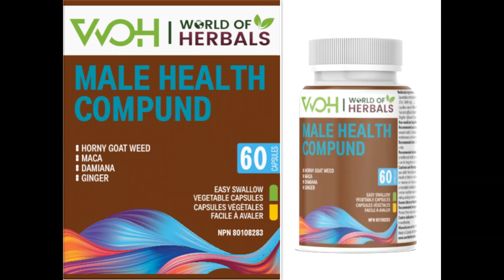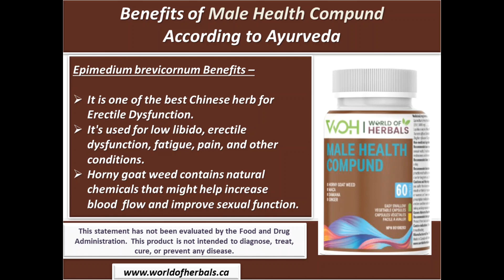Male Health Compound. Ayurvedic Medicine for Erectile Dysfunction ED in Canada @ayursudha Clinic.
Welcome to Dr. Amit Dutta’s :: AYUR - SUDHA ::: Advanced Ayurveda Skin Treatment Centre, a new kind of SKIN CARE organization.

This site has information on Ayurveda and skin diseases, which is very good for your health and a leading Ayurvedic Medicine. Ayurveda is very popular in India and now is getting popular around the world. Herbs play a big part in Ayurveda, as does meditation.

67 A , Guru Ravidass Nagar, Nr. Guru Ravidass Chowk